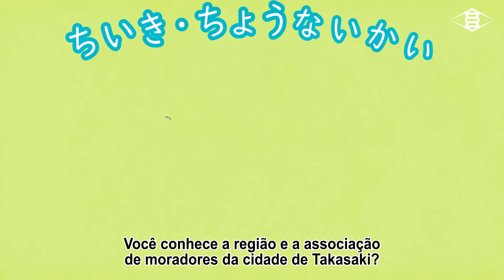Apoio cotidiano em Takasaki " Comunidade e Associação de Bairro " (Português/ポルトガル語)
Preparamos uma série de vídeos com informações e conselhos úteis na vida diária dos residentes estrangeiros em Takasaki para ajudá-los a entenderem as regras e costumes da região.

Há quatro vídeos.

●Sistema unificado de informações médicas e hospitalares da província de Gunma, que permite busca no WEB os hospitais que atendem em língua estrangeira

●Sobre tradutores voluntários de hospitais
É necessário fazer o requerimento prévio, com antecedência de pelo menos 1 semana, caso necessite de tradução.
Quem necessitar de utilizar esse serviço precisa avisar o hospital ou o "Grupo de estudo de hospital, língua e cultura de Gunma" que fornece tradutor, com pelo menos 1 semana de antecedência.